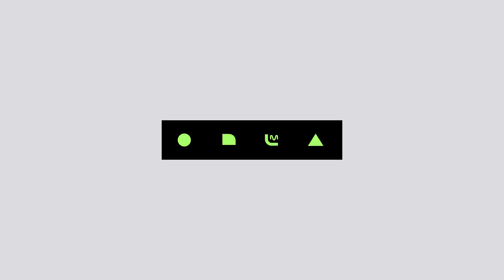[KCON 2018 LA] 6TH ARTIST ANNOUNCEMENT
YOU AND I should go to KCON 2018 LA to see DREAMCATCHER!
드림캐쳐 KCON LA에서 본다면 그것은 드림♥
AUGUST 10-12, 2018
STAPLES CENTER
LA CONVENTION CENTER